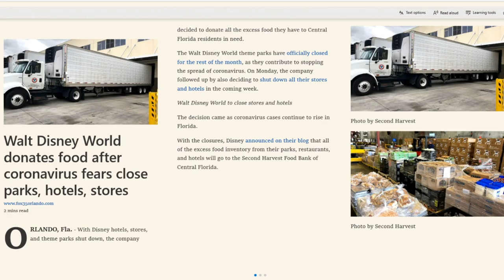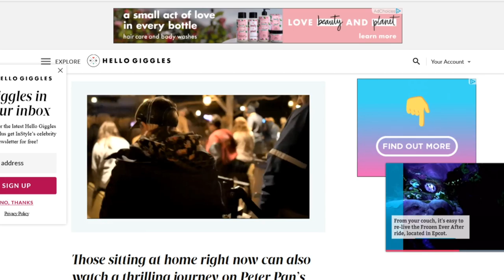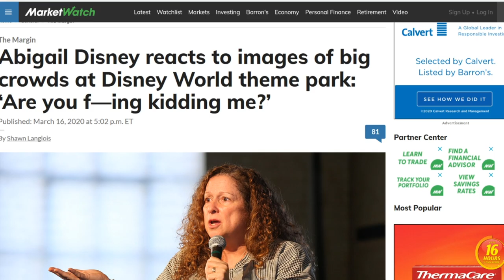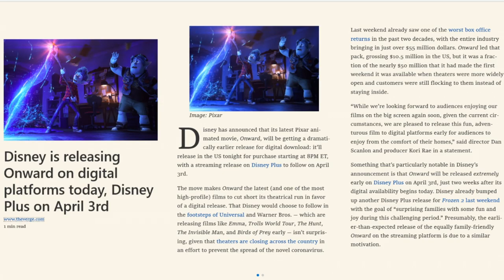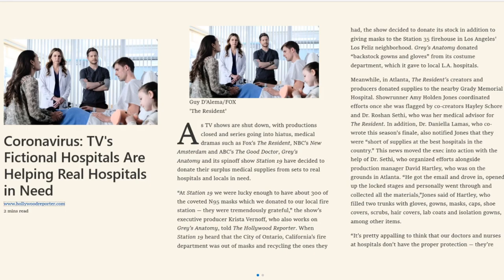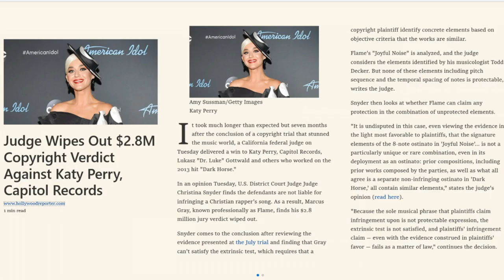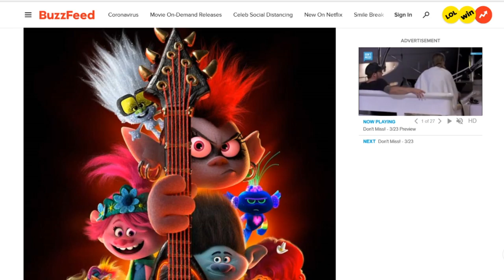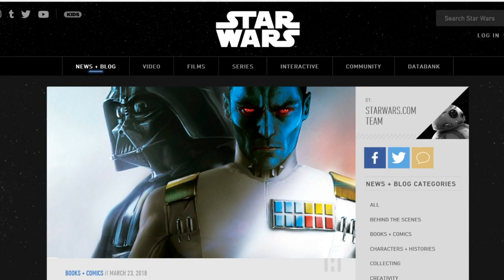Insights Into Entertainment: Episode 58 "Surviving Social Distancing"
Disney World is in the news this week doing their part to help through the current crisis by donating foot to a local food bank. Then we'll give you some ways to pass the time at home with some virtual rides of Disney's popular parks. We'll look at Abigail Disney's reaction to masses of people flocking to Disney parks before their closure to combat the virus. And Disney releases Onward for digital download early to help the folks at home get through these troubled times.

In Star Wars Insights we take a look at the revival of a much beloved character moving from animation to real live action in the upcoming season of The Mandalorian and who has been picked to play the role.

Entertainment news highlights what TV's fictional hospitals are doing to help combat the spread of the virus. We've also got an update on the copyright suit against Katy Perry and Universal Pictures gets into the spirit of giving as it drops some of their content for early on demand streaming for home viewers.

As always we'll finish up with a few of our Insightful Picks of the Week that will surely help you get through these tough times.